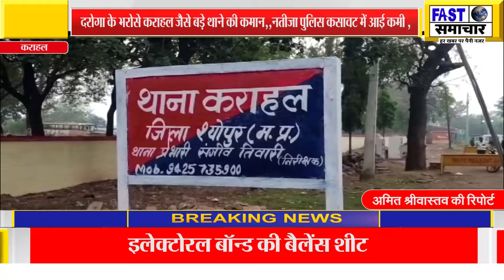दरोगा के भरोसे कराहल जैसे बड़े थाने की कमान,,नतीजा पुलिस कसावट में आई कमी